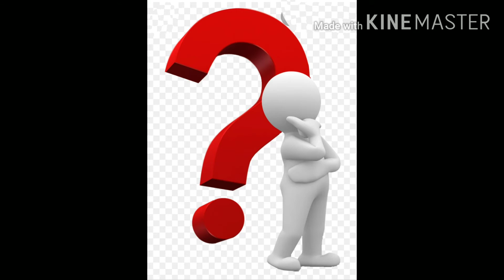Oxidised jewels designs I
Oxidised jewels are suitable for everyone and for every occasions most of the serial actors are most prone to it. if you look at sembaruthi serial vanaja she will wear only the oxidised jewels on every occasion . It is not only serial actors who should only wear. you can also wear it and more shine like anything. so friends wear oxidised jewels and be fashion.